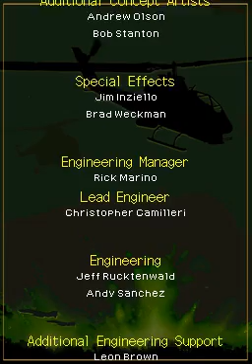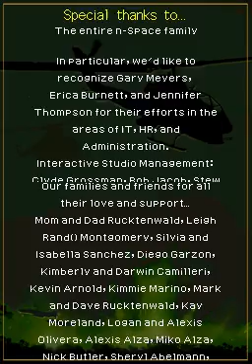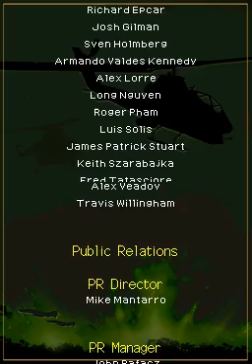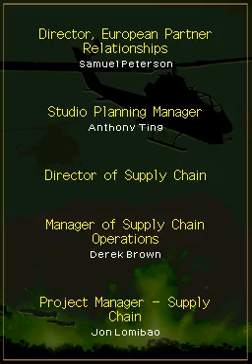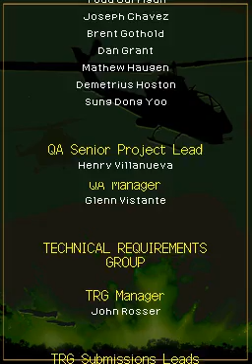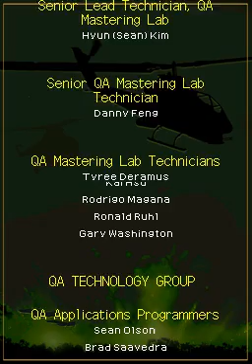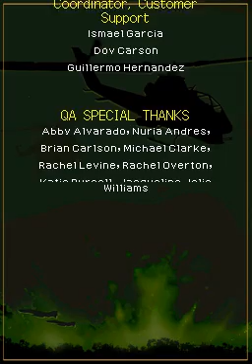Call of Duty: Black Ops (NDS) - Part 17 [Final]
Mission 16: Cold Feet

The player must destroy a Soviet submarine that will be used to deliver Nova-6 to the United States. The player must then evacuate the facility before the explosives detonate and destroy the facility.